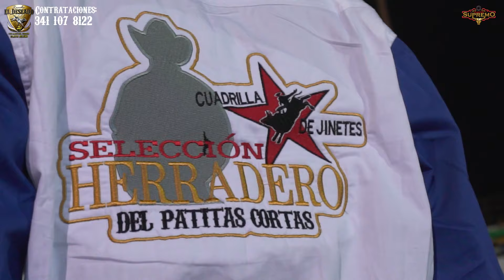Guerra Total de Reparos!!! Deseado, Capricho, Rosario, Nuevos Guerreros una locura total Vallarta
Sigue esta ganaderia por Jaripeo Supremo donde encontraras lo mejor del jaripeo